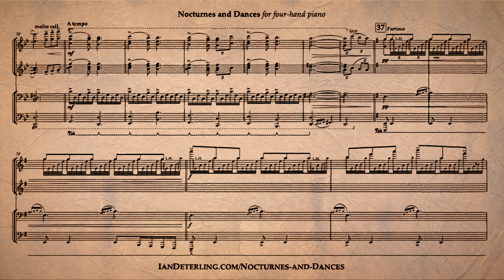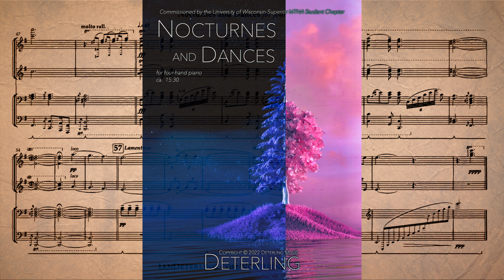Nocturnes and Dances - Mvt. III. Grave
Nocturnes and Dances is a four-movement work (for four-hand piano) with enchanting melodies, dark sonorities, and lively rhythms. Commissioned by the University of Wisconsin-Superior MTNA Student Chapter.

Movements:
 - I. Allegro moderato
 - II. Lento con gran espressione
 - III. Grave
 - IV. Allegro con brio

A special thank you to Dr. Héctor Landa, piano.